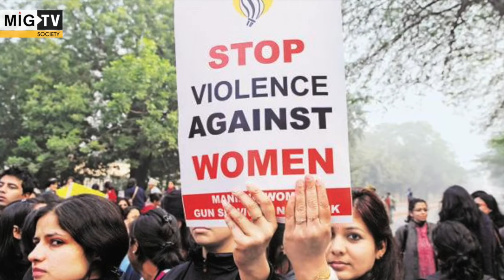Interview with Colin Gonsalves, founder and director, Human Rights Law Network (HRLN)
As the nation has been reeling from increased cases of violence against women, MIGTV interviewed Colin Gonsalves, founder and director of Human Rights Law Network (HRLN), a network of advocates and professionals that offers legal assistance to advance human rights in India and the sub-continent.
Skeptical and critical of India’s position in terms of safety for women, Colin Gonsalves talks about the various forms of violence perpetuated against women, the possible causes, and the challenges faced by a victim in getting justice.

While only 30 percent of women and children in India tell someone about being a victim of sexual violence, an even lesser 1 percent report it to police.

[In 2012, a study conducted in New Delhi, by UN Women, found that 92 pc of women reported having experienced some form of sexual violence in public spaces in their lifetime, and 88 pc of women reported having experienced some form of verbal sexual harassment (including unwelcome comments of a sexual nature, whistling, leering or making obscene gestures) in their lifetime.]